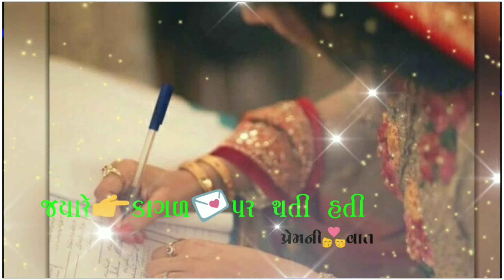KAGAD PAR LAKHI PREM KAHANI.... /HK_EDIT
GUJARATI SAD SONG STATUS

KAGAD par lakhi prem kahani

Jorrdar status... Vijay jornang
HK_EDIT
Gujrati new WhatsApp status vijay jornang

SAD SONG...

gujarati song
gujarati status
gujarati song new
status gujarati
gujarati new status 2019
new song gujarati 2019
gujarati geet
new status 2019 gujarati
gujarati song new 2019
gujarati video song
gujarati bewafa song 2019
gujrati new status 2019
status gujrati
gujarati whatsapp status new
new gujrati song
gujarati song video
gujarati new status whatsapp
gujarati new video song 2019
new whatsapp status 2019 gujarati
new gujarati songs
new status gujarati
gujarati all new song
new song 2019 gujarati
bewafa gujarati song
gujarati new song video
new gujarati whatsapp status video 2019
gujarati song status new
gujarati new song status 2019
gujarati status song
gujrati new song
gujarati
gujarati new song 2019 status
new status
status
whatsapp status
whatsapp status video
gujarati new
new whatsapp status
gujarati video
new song
gujarati bewafa status
geeta rabari
kinjal dave
chote vikram status
vijay suvada
kajal maheriya
shital thakor whatsapp status
vijay suvada new song
kinjal dave new song
rakesh barot
chote vikram
bechar thakor status
gujarati status vijay suvada
dhaval barot status
jignesh kaviraj song